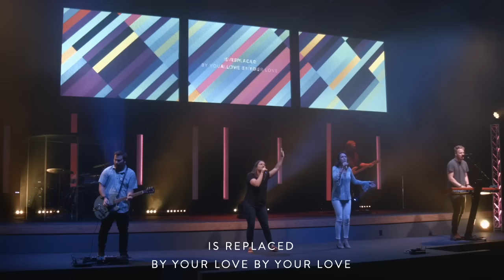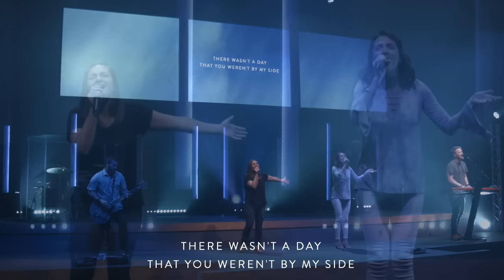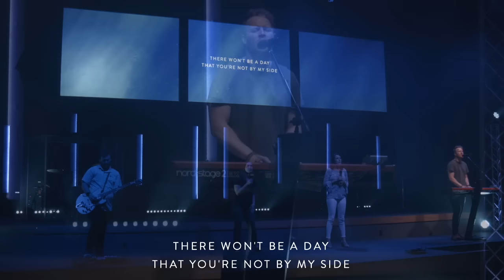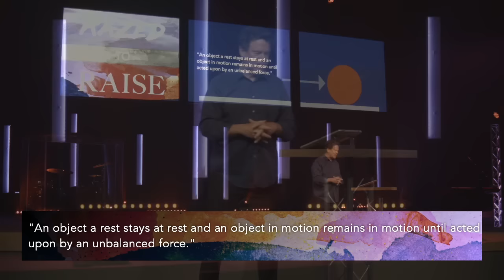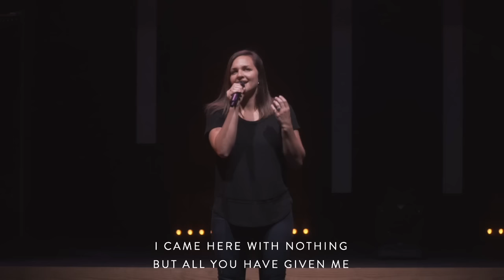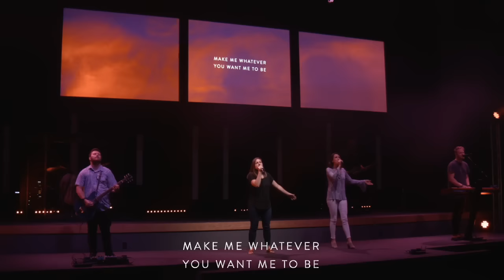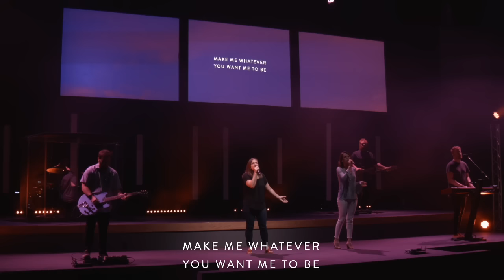An Idle Tale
This video is part 4 of our Razed to Raise series.

For more information and resources, visit crosstownechurch.com or download our free app! Search "Crosstowne" in your app store.